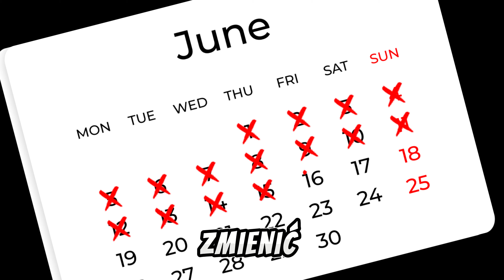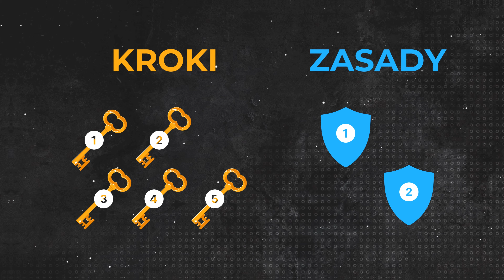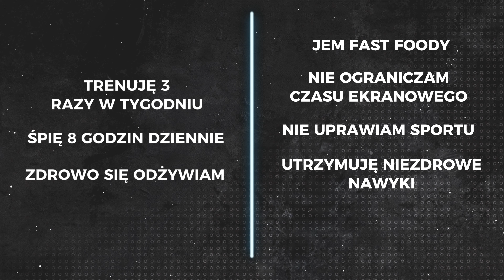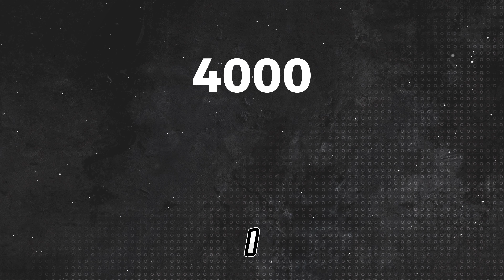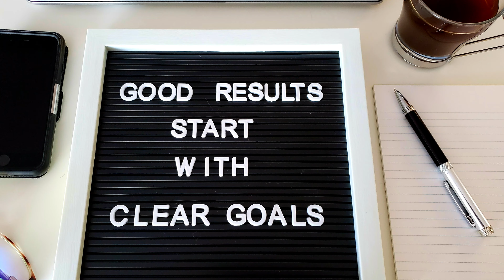OBEJRZYJ a zmienisz SWOJE ŻYCIE w 30 DNI!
🚀 Gotowy na zmiany? Jeżeli klikąłeś/aś w ten film to najprawdopodobniej ich potrzebujesz. Obejrzyj film i odkryj, jak w 30 dni zmienić swoje nawyki!

🌐 Pierwszy krok to świadomość. Zastanów się, kim jesteś teraz i kim chcesz być w przyszłości.

📝 Zapisz na kartce, co robisz dobrze i źle. Analizuj, dlaczego podejmujesz pewne decyzje. Popatrz na to, co robisz źle i zadaj sobie pytanie: "Po co ja to właściwie robię?"

👉 Aktywność fizyczna to klucz! 40 minut dziennie, cokolwiek cię cieszy. Bieganie, spacery, pływanie, siłownia, gimnastyka, kalistenika, wszystkie aktywności mile widziane. Nie tylko Ty zauważysz zmiany, ale również Twoi najbliżsi. W ciągu trzydziestu dni sylwetka może się bardzo zmienić.

💰 Następnie pora na nawyki finansowe. Przejrzyj wydatki, unikaj zbędnych zakupów. Niechciana subskrypcja może pobierać mnóstwo pieniędzy z Twojego konta. Oszczędzaj i inwestuj!

🍏 Zdrowe odżywianie to fundament. Ogranicz cukry, alkohol. To wrogowie numer jeden w kontekście sylwetki, samopoczucia, motywacji (albo jej braku) czy też kondycji fizycznej i psychicznej. 80% zdrowe, 20% na przyjemności.

🎓 Ucz się nowej umiejętności! Znajdź coś, co cię pasjonuje, i rozwijaj to każdego dnia. Poświęcaj godzinę dziennie na rozwój nowej umiejętności. To właśnie te umiejętności będą przynosić Ci korzyści finansowe. To świetne uczucie robić coś co lubisz i zarabiać na tym pieniądze.

👉 Dwie zasady: Nie ruszaj wszystkiego naraz, postępuj stopniowo. Nie oszukuj samego siebie, bądź obiektywny.

📅 Kalendarz, który ułatwi kontrolę nawyków przez 30 dni:
Aby sprawić, że trafi tylko do osób, którym naprawdę zależy, dokładam tutaj dodatkowy krok, który trzeba podjąć. Napisz do mnie na Instagramie wiadomość: KALENDARZ 30 DNI, a ja wyślę Ci plik.

Zostań patronem! 🔥
Jeśli doceniasz moją twórczość, możesz ją wesprzeć klikając link poniżej i wybierając formę wsparcia.